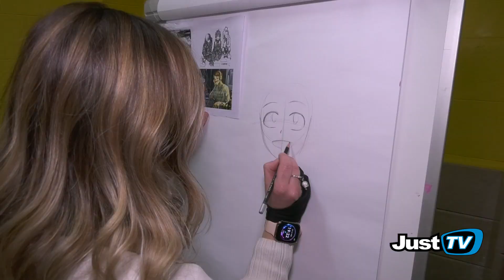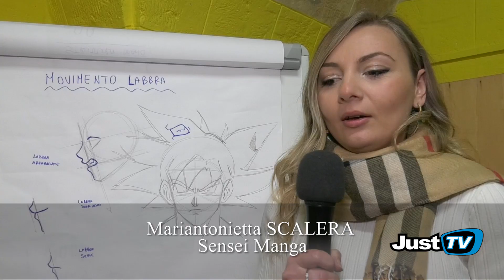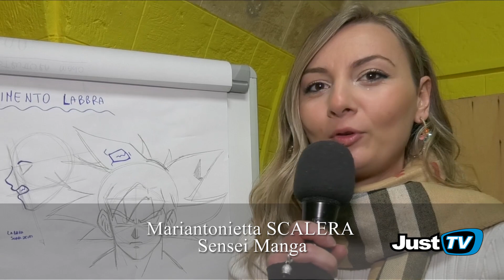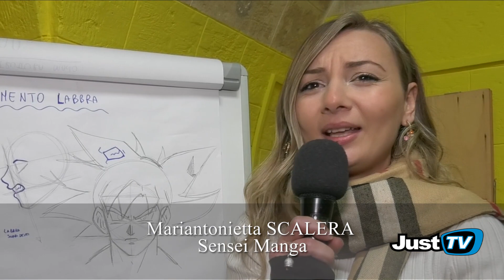Palagiano | Scuola di Manga : "Impara a disegnare Manga con la Sensei Mariantonietta Scalera".